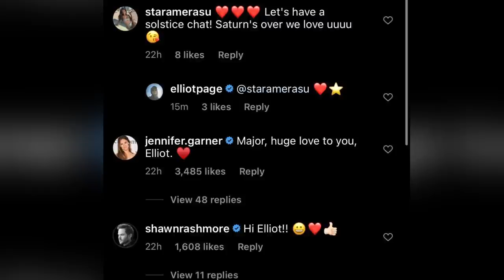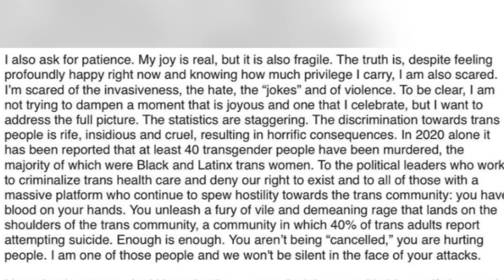Elliot Page DEBUTS First Photo Since Coming Out As Transgender!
Elliot Page is speaking out for the first time following his news about identifying as a transgender male, as he thanks fans for the overwhelming support.